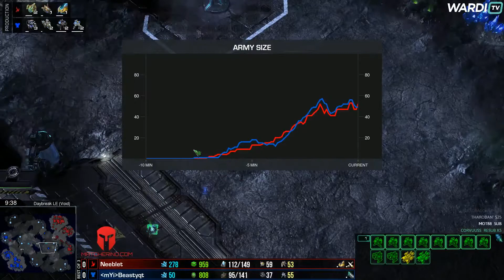Neeb vs Beastyqt (BO2) - PvT - $10,000 OSC Championship Group B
You can find full information about this event

Jonathon 'Wardí' Ward, owner and organiser of WardiTV, is a full-time Starcraft 2 streamer & content producer. Thanks!